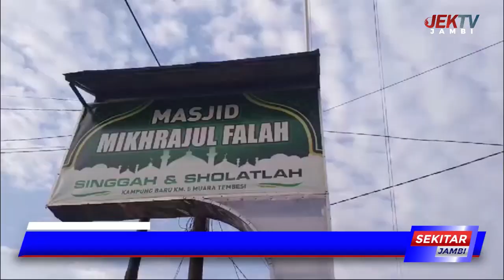ANTUSIAS WARGA SHOLAT IDUL ADHA 1445 H DI MASJID MIKRAJUL FALAH